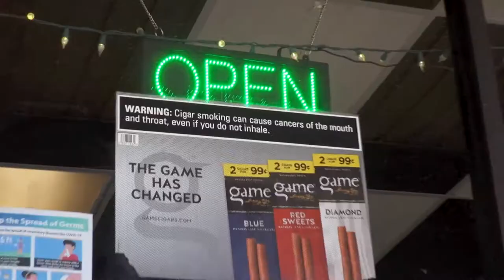Smoking Geeks - Promo 2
Smoking Geeks Promotional Spot 2

Footage and Editing by Chris Kensil
Logo(s) provided by customer